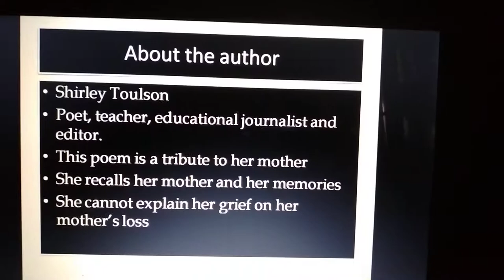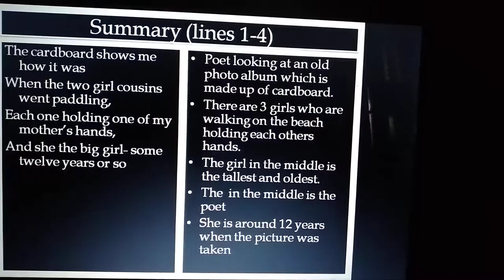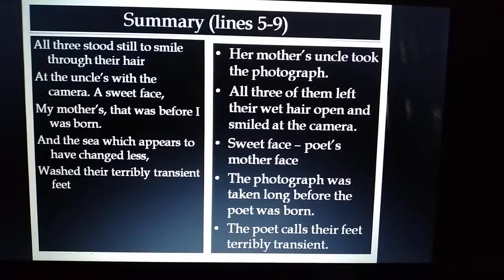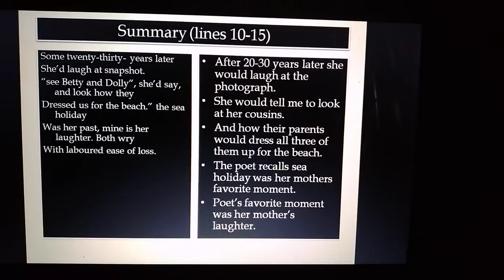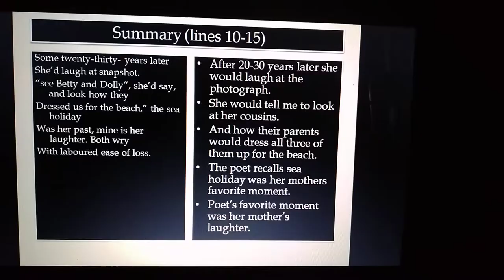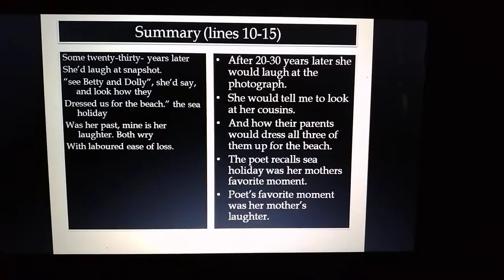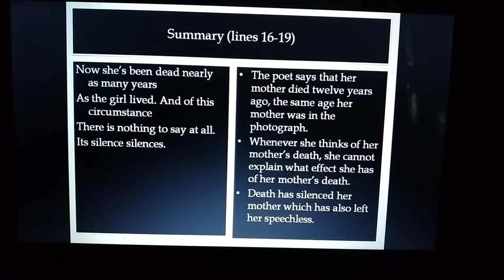Class 11 A Photograph